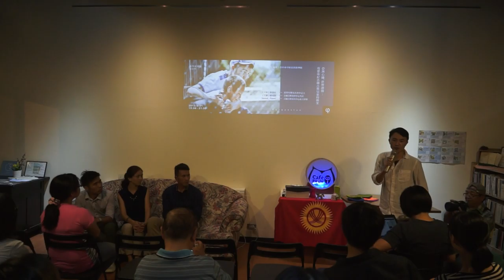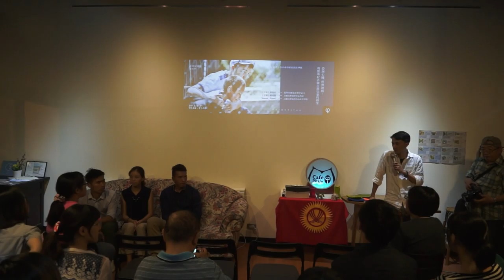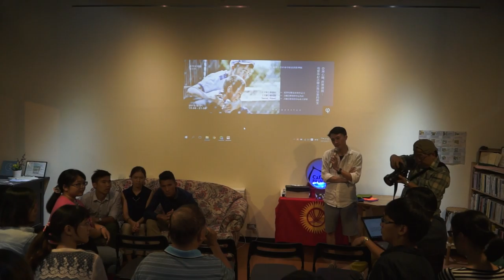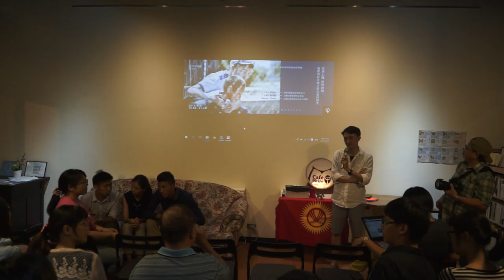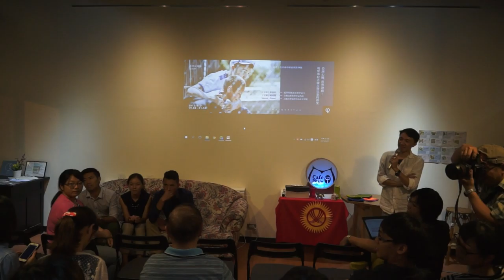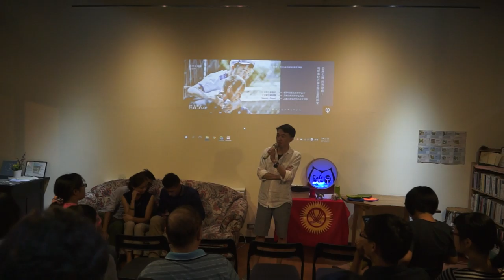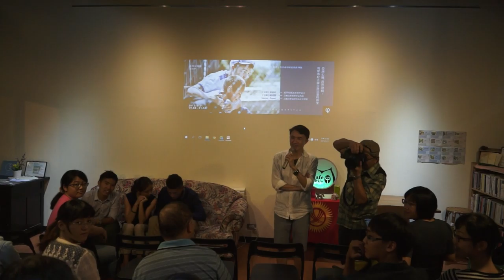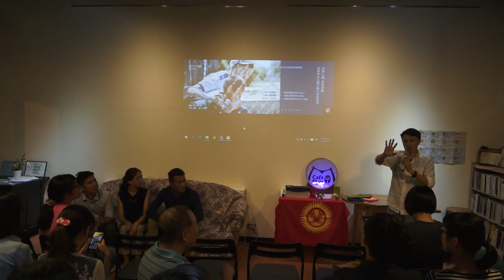20150821 【哲學星期五＠台中】─「亞洲心臟，世界邊緣：用愛串起吉爾吉斯兒童的微笑」 Part 1－自我介紹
有人說，這裡是天堂，更享有「東方瑞士」美譽；
也有人說，這裡是地獄，是全亞洲第八個最貧窮國家。

吉爾吉斯共和國(Kyrgyzstan)是一個位於中亞的內陸國家，意思是「草原上的遊牧民族」，有著美不勝收的大自然景色與遊牧生活傳統。然而這樣的美景，襯不上寫實生活的匱乏，它是全亞洲第八個最貧窮的國家，亦是歐亞大陸教育最落後的國家。在這裡，有近6成的人生活在貧窮狀態中，家庭月收入平均低於150美元，窮困促使高達40％之16歲以下兒童被迫輟學，有百餘萬的貧窮兒少缺乏營養、醫療與教育資源，更有22％的5歲以下極度貧窮的兒童因營養不良而死亡。

生活在富足的台灣社會，我們似乎很難想像在吉爾吉斯的貧窮樣態，宛如電影「天堂的孩子」般的情節不斷地真實上演著。家扶基金會在吉爾吉斯看見了許多待協助的貧困兒童，自2011年11月起，開始在當地提供弱勢家庭經濟扶助、急難醫療，開拓食物銀行、建立職訓工坊及其他兒童相關社區方案等，更培育了許多當地的大專生成為社工種子，同時讓他們學習參與社區志願服務，關心地方事務。

本週哲學星期五＠台中，特別邀請到了在家扶基金會-吉爾吉斯家扶中心深耕服務多年的賴司鐸代表，並請由他帶領的二位地方社工督導主講，讓大家了解在吉爾吉斯獨特的美景、歷史與文化脈絡下，更深層的政治環境、經濟變化對吉國人所造成的生活困境，以及家扶基金會的社會工作直接服務對地方所造成的影響。

【時間】2015/8/21 (五) 19:30 ~ 21:30
【主持】林俞辰 | 哲學星期五＠台中志工
【主講】賴司鐸 | 吉爾吉斯家扶中心代表
Samat | 吉爾吉斯家扶中心社工督導
Aiperi | 吉爾吉斯家扶中心社工督導